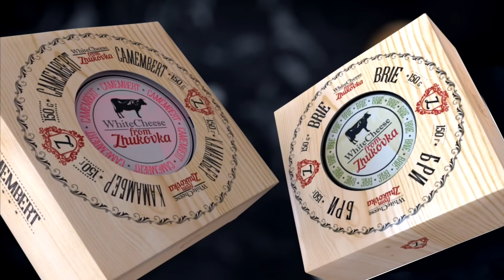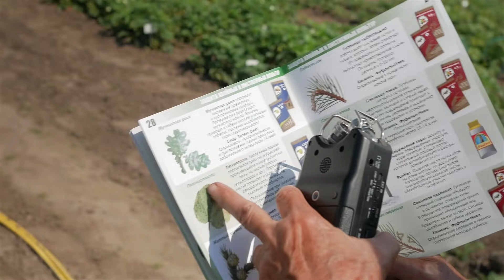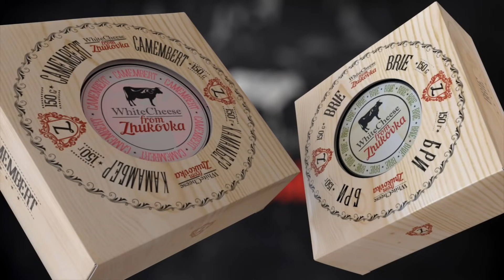Болезни и вредители клубники. Все в одном видео диагностика, профилактика, борьба.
Какие бывают болезни и вредители у клубники, чем они опасны, как не допустить, и как бороться с ними рассказывает Светлана Дмитриевна Айтжанова в этом  видео.

Клубника, или если правильно – садовая земляника радует садоводов обильными урожаями. Одно из главных условий высокой урожайности клубники – это своевременная профилактика болезней и повреждения вредителями. Это могут быть инфекционные болезни: вирусные, грибковые либо микоплазменные. Наиболее часто встречаются мучнистая роса, антракноз либо различные гнили (серая, белая либо корневая). Наносят вред и неинфекционные болезни, такие как различные пятнистости или болезни увядания. Испортить урожай могут и различные садовые вредители: земляничный и паутинный клещи, тля, муравьи.

Смотрите видео и выращивайте самый большой урожай!